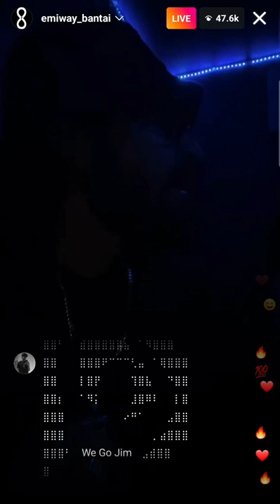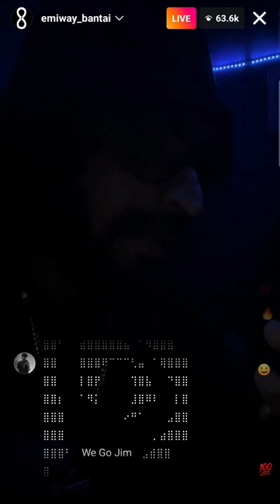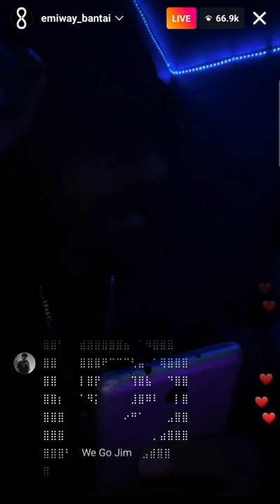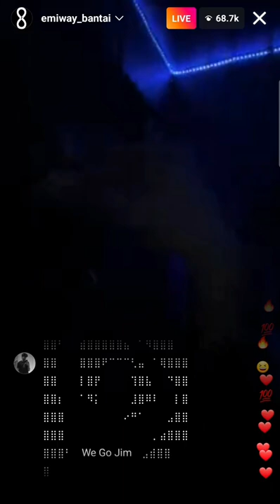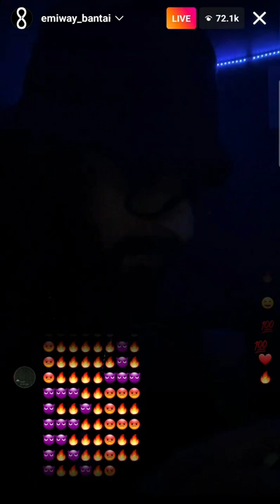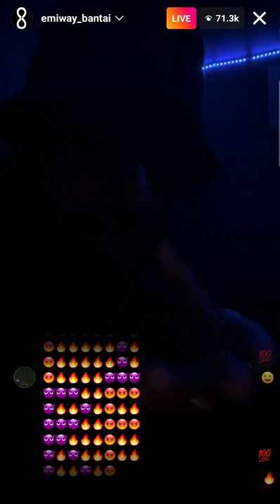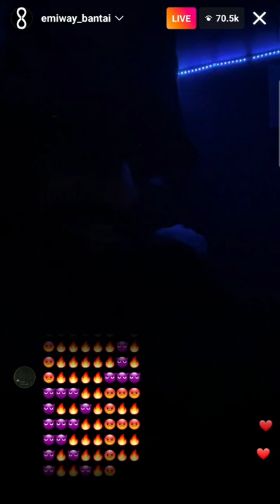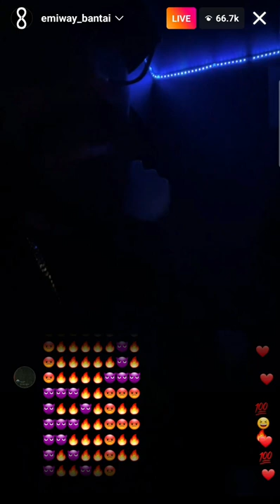EMIWAY VS KRSNA & RAFTAAR - Biggest Beef Of DHH | Emiway Live Explained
Emiway Vs Kr$na Beef
Emiway Vs Raftaar Beef
Diss Culture in DHH
Biggest Hiphop Beef
Machayenge 4 By Emiway
Bantai record Vs Kalamkaar